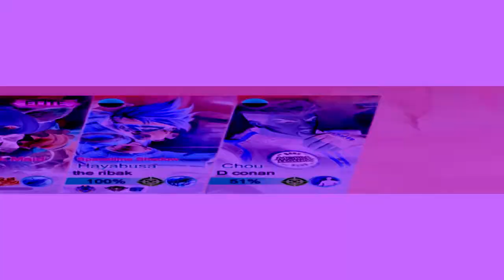LING NIGHT SHADE EPIC SKIN | ONE OF DRAGON TAMER | MOBILE LEGENDS